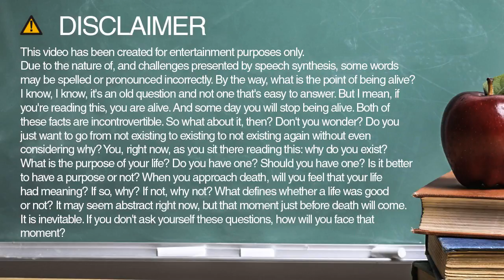Learn how to spell suse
Learn how to spell and pronounce suse.